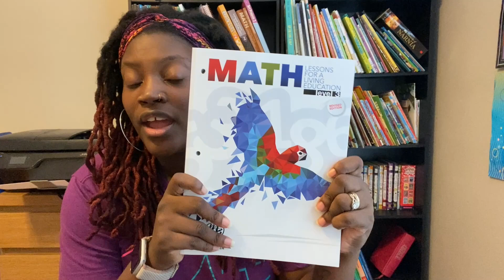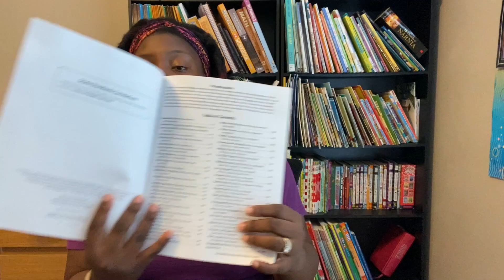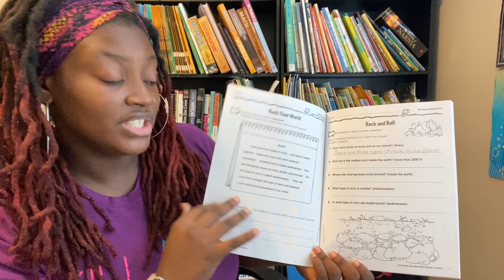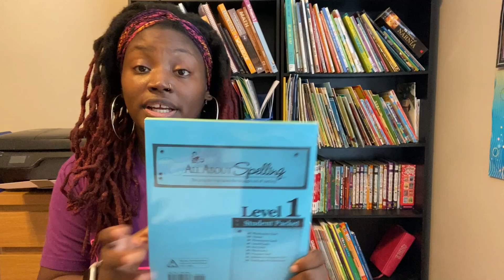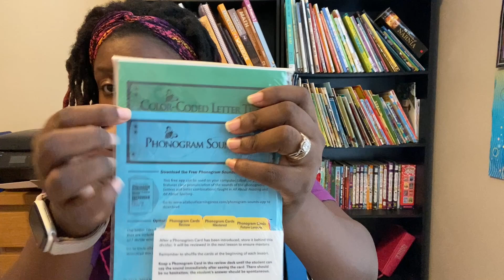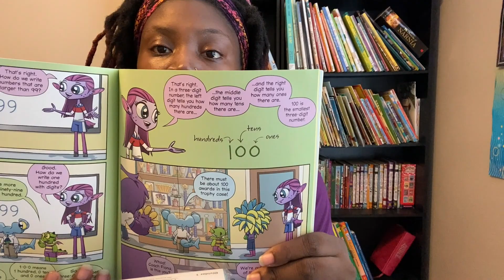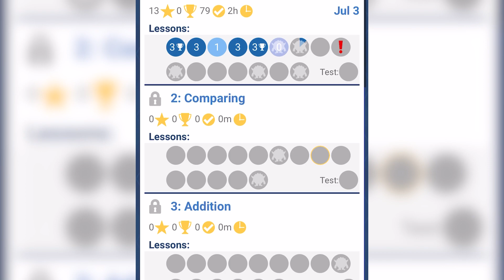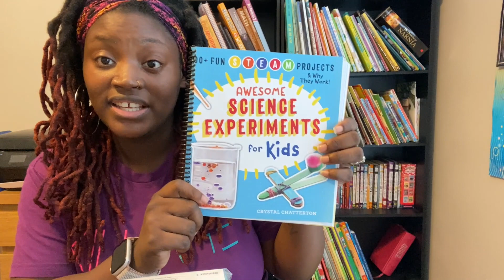2022-2023 Homeschool Curriculum Picks | 3rd Grade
What’s up everyone! In today's video I am showing what I picked for my son's 3rd grade homeschool curriculum for the 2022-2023 homeschool year!

Let’s connect!

Video Links:
Masterbooks.com
Scholastic Success with Writing, Grade 3
Beast Academy | Advanced Math Curriculum for Elementary School
Teachers Pay Teachers: Handwriting Worksheets | CURSIVE PRINT D'NEALIAN BUNDLE for Older Students